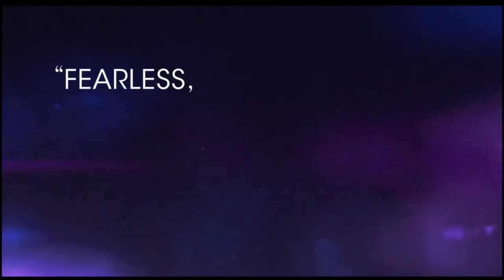ZOLA Trailer 2021